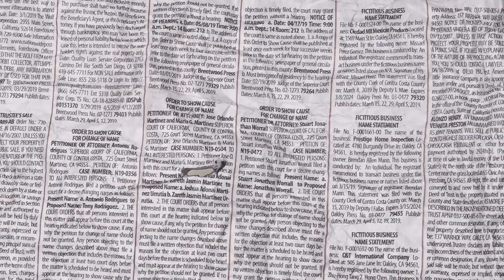Litassace x Dreak B - Fasure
shot by: @coopgetdacamera